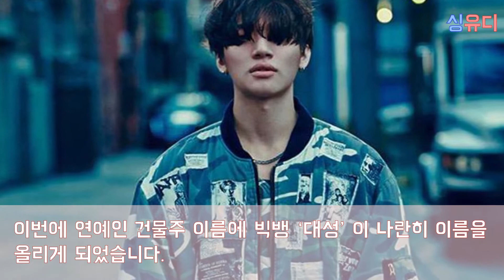빅뱅 대성 300억대 건물주 되다...!!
앞으로 더 좋은 정보와 재밌는 영상들로
찾아 뵙겠습니다 :) !